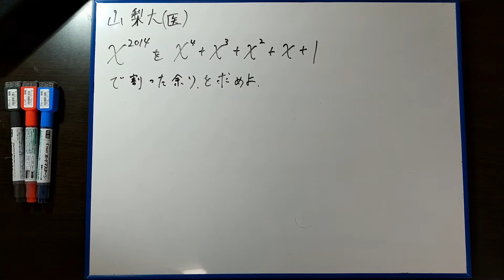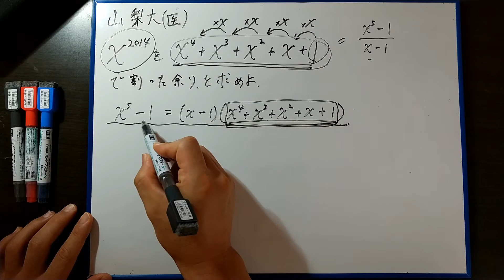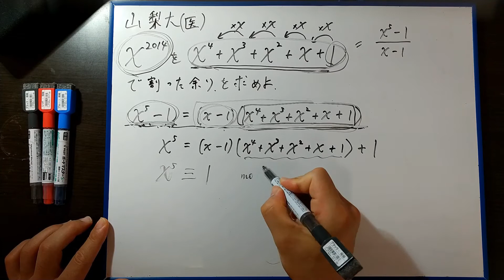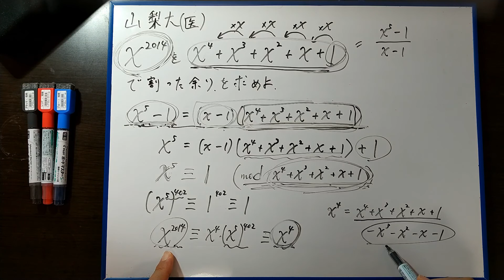【山梨大(医)】整式の剰余の問題